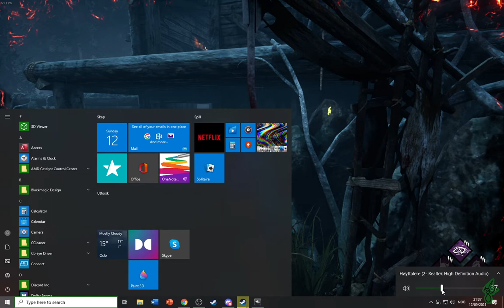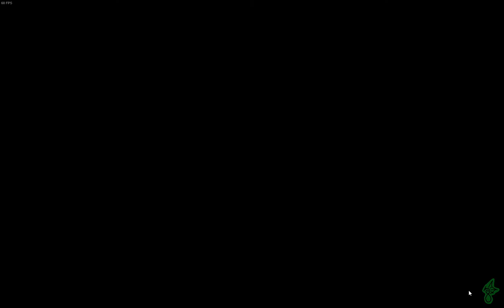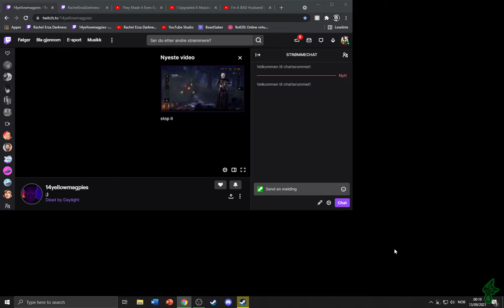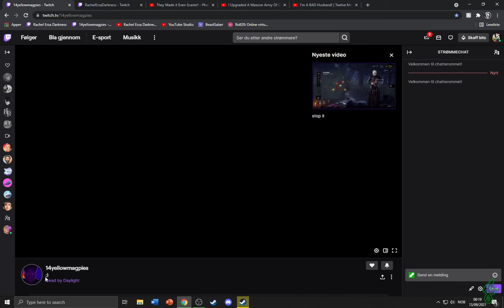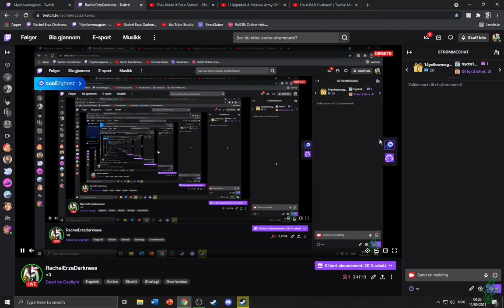Dead By Daylight - #332, DISCORD w Aurelius, My fist Pinnhead / the worst Pinnhead...